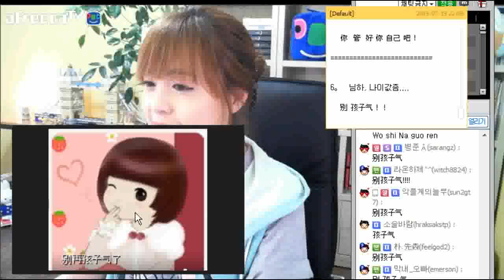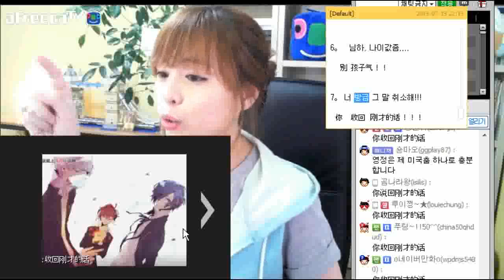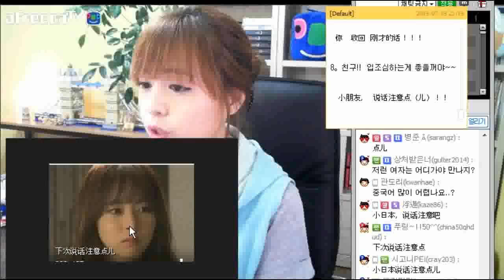[생생 중국어] 채팅방 흐리는 너에게 하고싶은 말 # 3